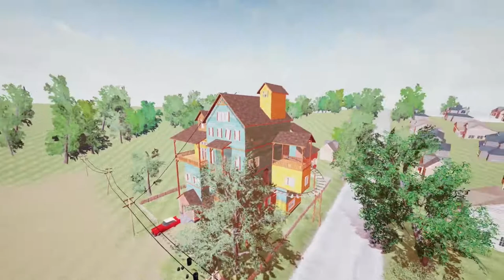2. Haus + Roboterhai gefunden?! | Hello Neighbor #8